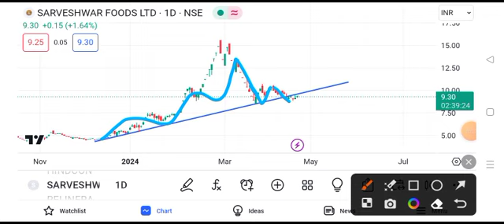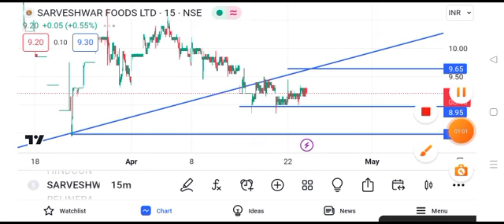sarveshwar foods share latest news || sarveshwar foods share latest news today